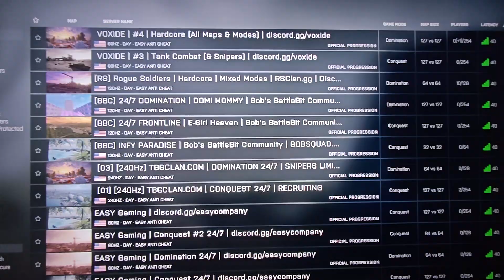Farewell To Battlebit Remastered:(:(:(:(